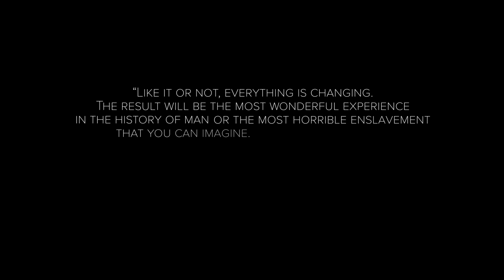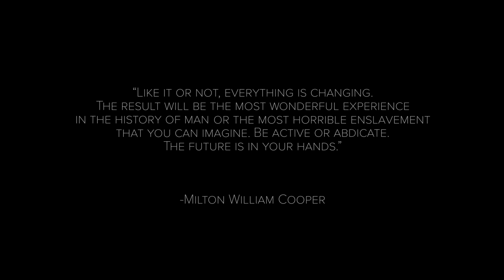The Kiss of Corona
I began creating this almost an entire year ago; a visual that over time reflected my maturing understanding and revelations of the infamous virus that changed the world forever. From the first time in late January 2020, when I read of sudden pneumonia casualties sweeping across Wuhan, thousands of miles away, on an obscure corner of the Internet - to the day the virus arrived in my neighborhood - and now, almost a full year later, as we watch this country twist and turn on itself in the throes of civil conflict and power struggles. Everything is changing, but the future is up to us. Be active, or abdicate.